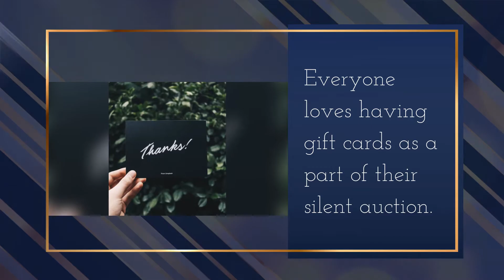Gift Card Pull Ideas for Your Silent Auction or Mobile Bidding Fundraiser!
How to manage your gift cards to create more profit at your next event!

Everyone loves having gift cards as a part of their silent auction.  How can we sell them creatively?  We have some fun ways to take your gift card auction to the next level.

First, instead of using lots of bid sheets on the auction table to sell your gift cards, make your auction more accessible and sell your gift cards online through our online auction and mobile bidding software. Gift cards usually sell for full value, and they are easy to ship to people who are not attending your event! Your supporters can share the auction with their friends and family to expand your donor base and allow more people to support your cause!  Learn more about how this works HERE.

If you do want to sell the gift cards at your event, use these ideas for different types of “pulls” to attract the attention of your guests and increase your profits!:

Candy Boxes
Tape a gift card to the back of each different candy box. Guests pay $25 and choose the candy they want to purchase, and also receive a gift card!

Fork Pull
Set up a display of small plastic forks and number them. The guest pays $25 for a chance to pick their fork, which corresponds to a numbered gift card in a file box that will be given to the guest.

Forks can be displayed on a board as shown or can be placed upright in a shallow bowl with beans, rocks or beads holding them up!

Take tree branches and paint them orange and blue to make them look like coral. Or you can also use pool noodles cut to look like coral! See how to do this on our Pinterest page! Hang up numbered fish and have guests choose one to pick a gift card!

Mardi Gras
Number different masks and let your guests pick their favorite to win a gift card! Each mask is numbered to a corresponding gift card. If it is a school auction, have the students make them so mom and dad have to buy their child’s mask!

Mystery Bags
Pay $25 to choose a mystery bag and get a gift card inside!

Wine & Dine
Wine Pulls are a great fundraiser, but what about a wine & dine? Have your guests pay $25 to pick either a bottle of wine or a chip to win a gift card to a restaurant. To give them a better deal, get 3 for the price of $60, and let them mix and match.

You can also have guests choose from numbered corks to win a bottle and a numbered for a restaurant gift card, and call it Forks and Corks!